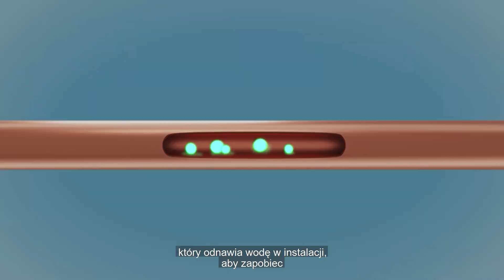Program korzyści OnnTop - DELABIE Armatura BLACK BINOPTIC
Poznaj produkty partnerów programu wymiany korzyści OnnTop, gdzie kupujesz i zyskujesz. Zapoznaj się z ofertą marki Delabie w hurtowni Onninen